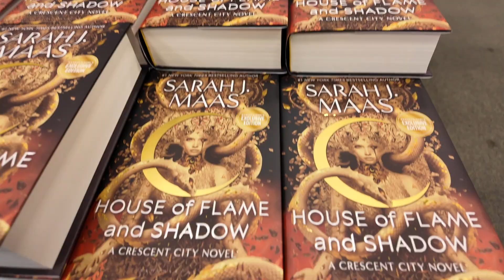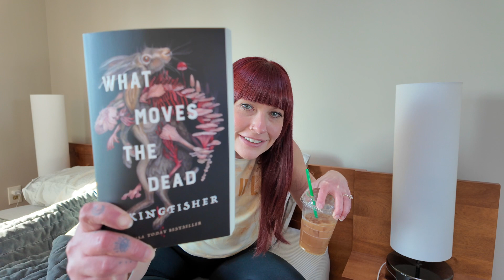house of flame and shadow, first impressions, final (unhinged) thoughts 💭✨*spoiler free* [vlog.03]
Hi loves 🫶🏻 welcome back or welcome for the first time if you are new :)

Join me on this wild journey where I capture my thoughts and opinions on House of Flame and Shadow!

I'd love to connect with you all, so please like and subscribe so we can become friends :) More details below on where else to follow me and what else to watch while you're here.

Happy reading!

--- socials
🪡 threads | @lori.reads.things